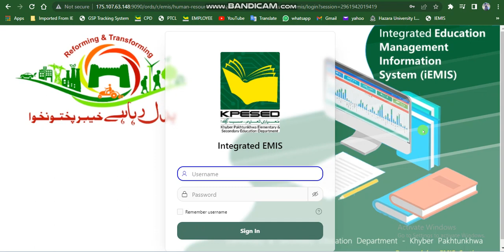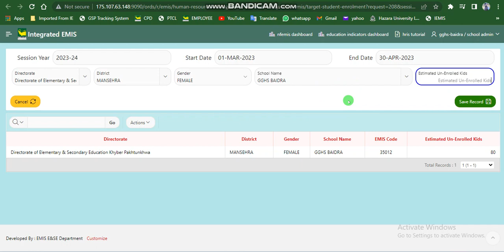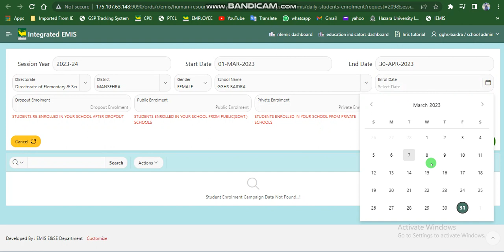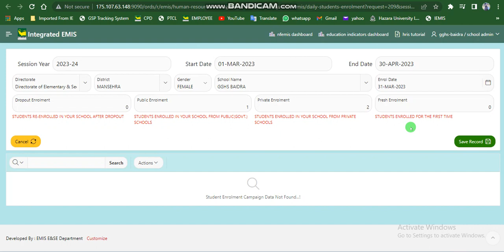Data entry on Integrated EMIS (HRIS) regarding ENROLMENT COMPAIGN 2023-24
Re-Upload is Strictly prohibited This video contains copyright materials and may not be copied, re-uploaded, distributed, published, or modified in any form or by any means! Violating the channel would be either REMOVED or BLOCK immediately!